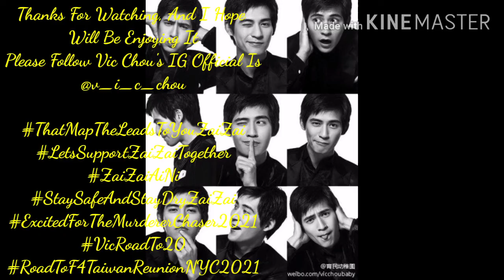Vic Zhou Yu Min (Zai Zai) 🗺🗺🗺🗺 Music: Maps - Maroon 5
Zai Zai's Fanmade Video Presentation 🤞🤞🤞🤞